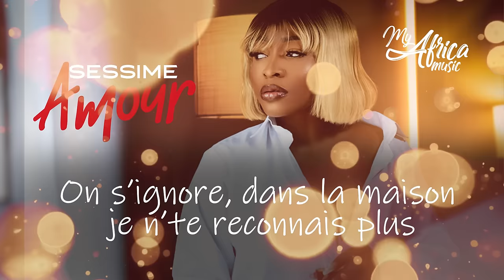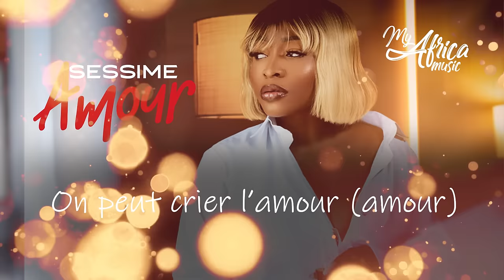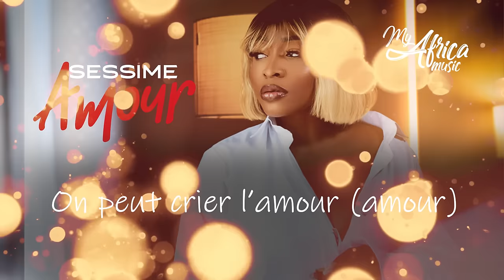Sessimè - Amour ( Lyrics Vidéo )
Découvrez  ''Amour '' de SESSIME
Lyrics : Hélène - M - Désirée BOUAKA NZIENGUI OYANE
Prod by @ConstasBeats